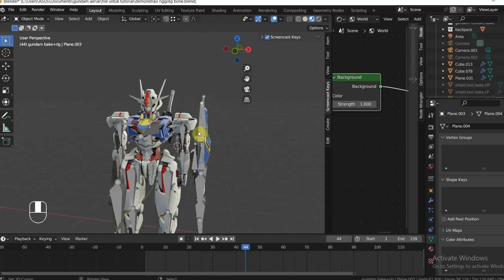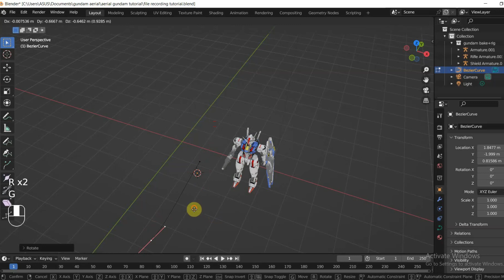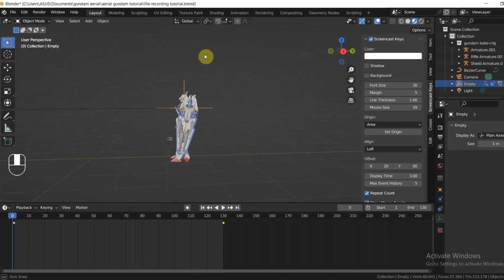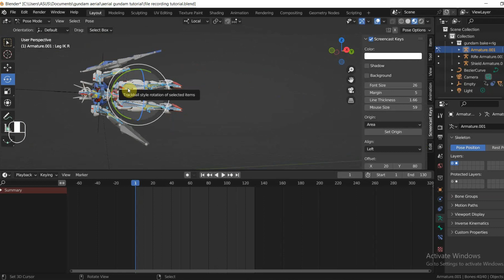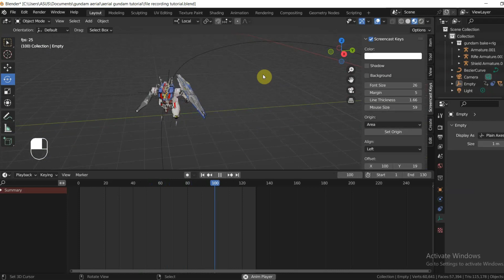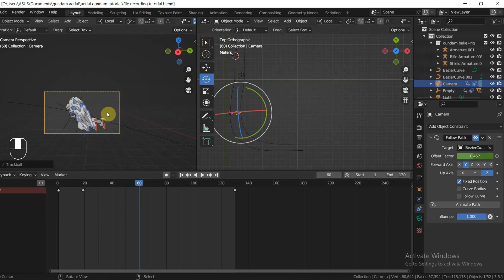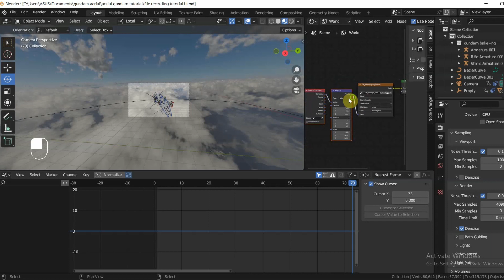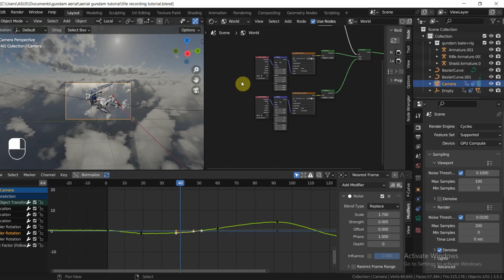How to make Aerial Gundam Animation in Blender - Tutorial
In this video,  I'm going to show you how to make Aerial Gundam animation in blender